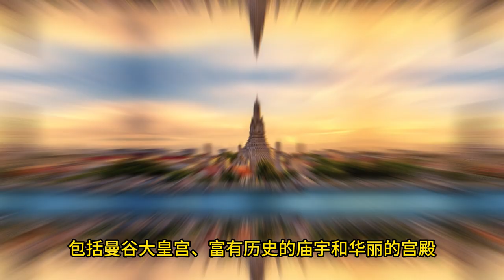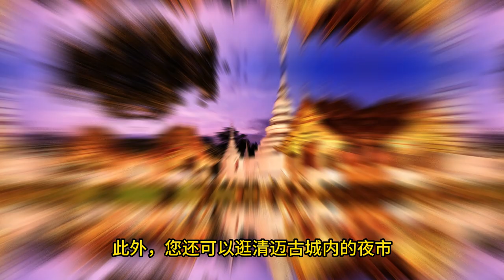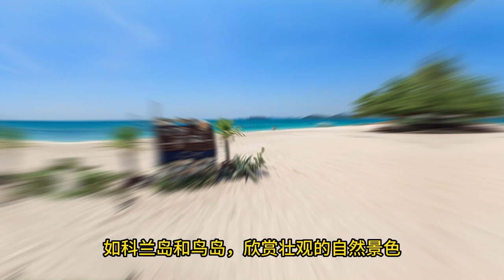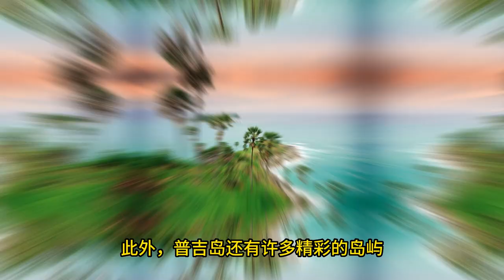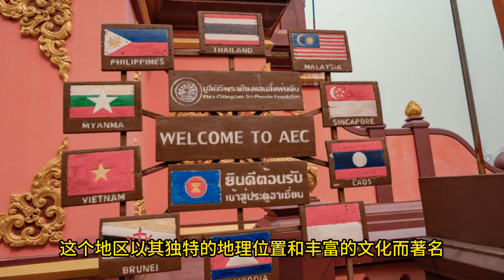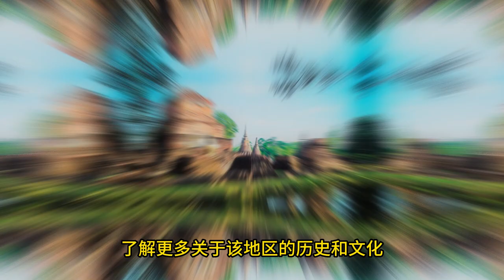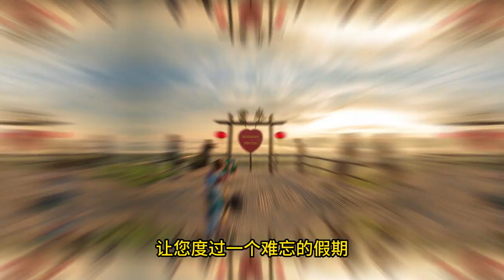10大泰国旅游必到景点~ 你都去过吗？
10大泰国旅游必到景点~ 你都去过吗？
曼谷大皇宫（Grand Palace）- 泰国最著名的旅游景点之一，是曼谷的象征，拥有华丽的建筑和寺庙。

湄南河（Chao Phraya River）- 湄南河是曼谷的母亲河，您可以乘坐游船游览河流两岸的寺庙和古迹。

清迈古城（Chiang Mai Old City）- 清迈的历史中心，保留着许多古老的寺庙和建筑，是文化和艺术的重要场所。

芭提雅（Pattaya）- 著名的海滩度假胜地，提供各种水上活动、夜市和充满活力的夜生活。

大城府（Ayutthaya）- 曾经是泰国首都的古城，现在是一处历史遗址，拥有庙宇和古代建筑。

普吉岛（Phuket）- 泰国最受欢迎的海岛之一，提供白色沙滩、水上运动和精彩的夜生活。

湄公河金三角（Golden Triangle）- 位于泰国、老挝和缅甸交界处的地区，以种植鸦片的历史而闻名。

卧佛寺（Wat Pho）- 世界上最大的卧佛寺，拥有巨大的卧佛雕像和华丽的寺庙建筑。

素可泰（Sukhothai）- 古城遗址，被联合国教科文组织列为世界文化遗产，展示了泰国历史和文化。

拜县（Pai）- 风景如画的山区小镇，拥有美丽的风景、温泉和部落文化。